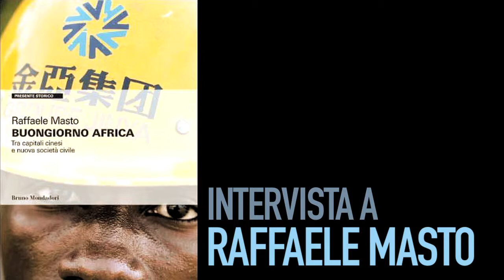Buongiorno Africa, intervista all'autore Raffaele Masto